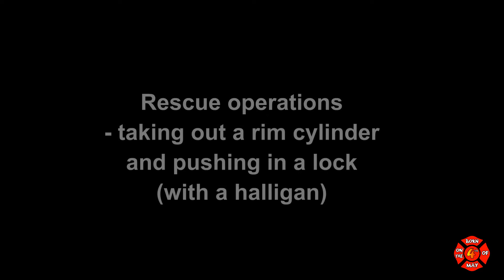How to take out a rim lock with a halligan? Halligan at the gates #9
#9 This is a footage from another rescue operation in cooperation with police officers. We have taken out the rim lock and pushed the lock inside with the halligan pick. Normally in such cases I prefer using a screwdriver as seen in previously videos. This time, we have somehow jammed the door lock so we couldn't open the lock through the hole :/